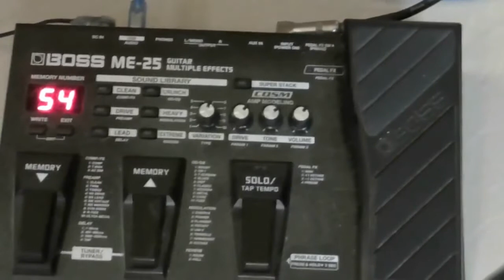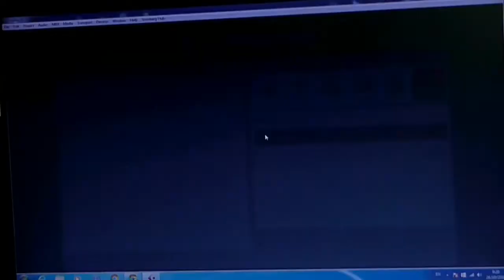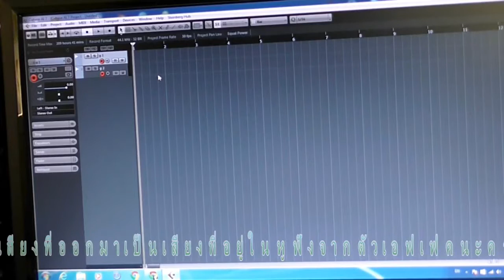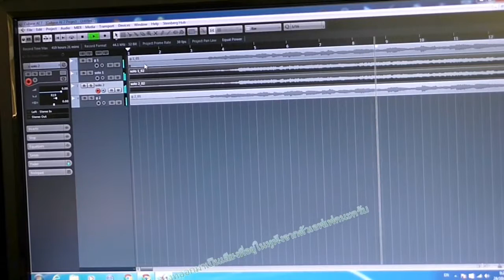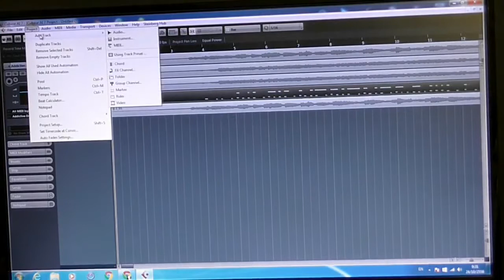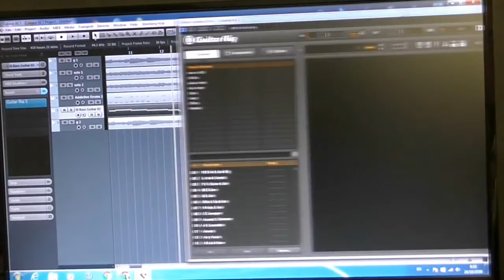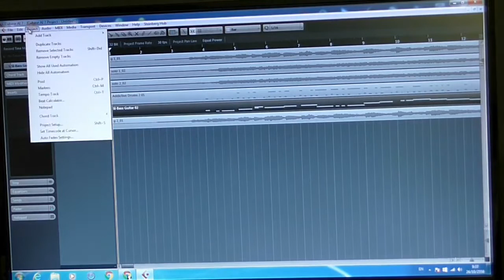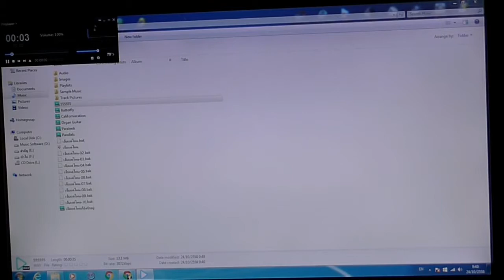ทำเล่นๆให้เป็นเพลง ตอน มาบันทึกเสียงกันเถอะ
ชาแนลที่ทำไว้แต่ ไม่อยากอัพโหลดหลายที่ครับเลยนำมารวมกันเลยติดตามได้ทางเพจ